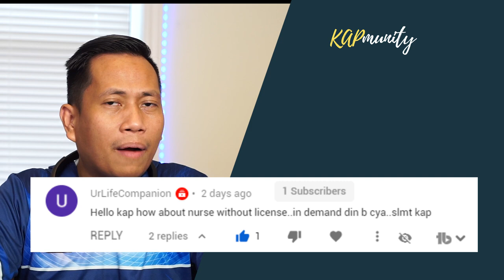WHAT IF YOU'RE NOT A LICENSE NURSE? MAY PAG-ASA BA MAKAPAGTRABAHO SA CANADA?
What if nga mga kaps? BSN palang at wala pa license or hindi pa RN merun ba? watch this video.